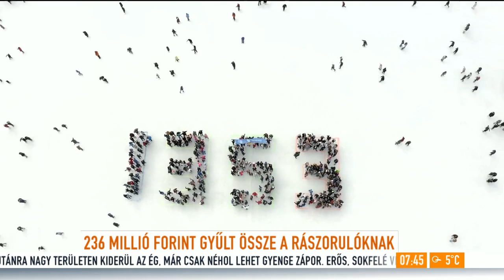Több százmillió forint adományt gyűjtött az Ökomenikus Segélyszervezet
236 millió forint gyűlt össze az Ökomenikus Segélyszervezet adventi adománygyűjtésén: A témában a Mokka vendége az Ökomenikus Segélyszervezet kommunikációs Igazgatója, Gancs Kristóf volt.